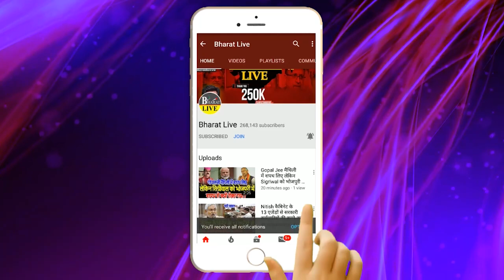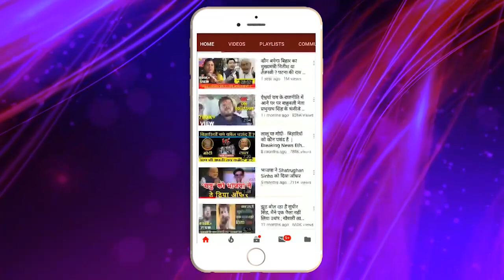भीतर की बात: नीतीश तेजस्वी को अलग करने से पहले भाजपा के भीतर घमासान !